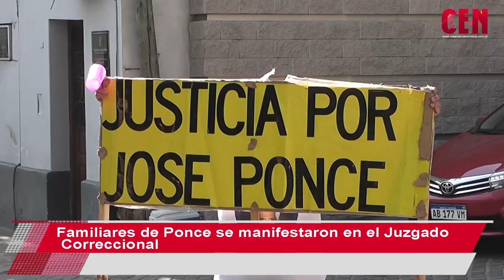Familiares de Ponce se manifestaron en el Juzgado Correccional